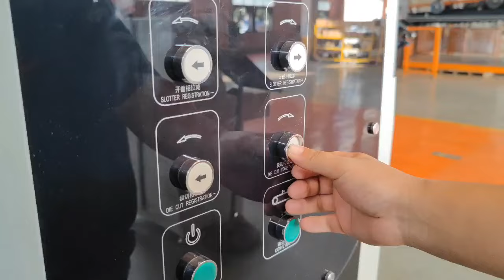cartonmachine casemaker cartonprinter cartóncorrugado carton flexoprinter rotarydiecutter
Air shaft Rotary Die Cylinder ,fast change type.